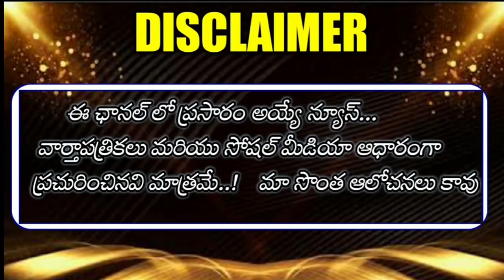AP Employees will meet AP Chief Secretary Sameer Sharma on Employees PRC, CPS, DA,Regularise of emp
👆👆♦️♦️♦️ త్రినయ చానల్ ...

👇*Group* 10.

👇*Group* 9..

👇*Group* 8...

👇Group 7...

👇Group 5...

👇Group 6...
👇Group 7...

APJAC ,AP AMARAVATHI JAC,AP EMPLOYEES,  BOPPARAJU VENKATESHWARLU, BANDI SRINIVASULU,APNGO,